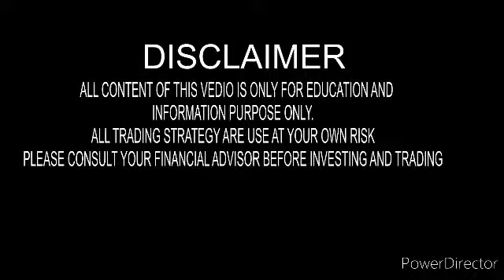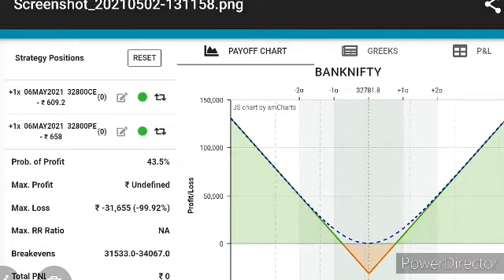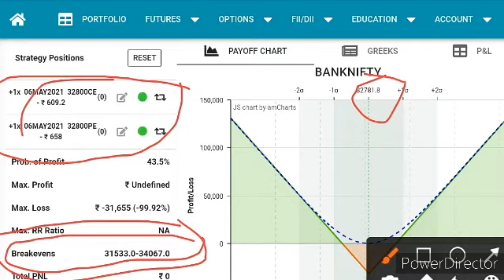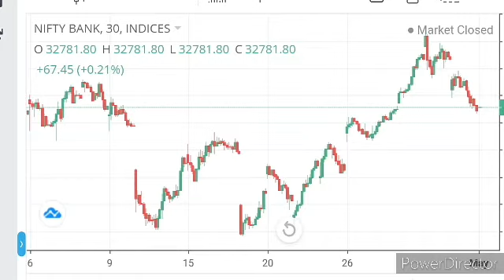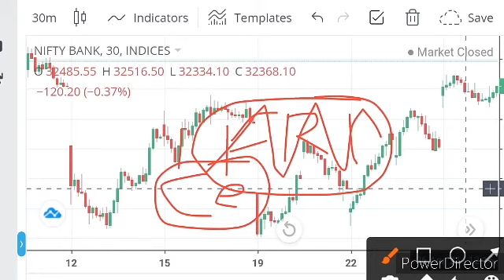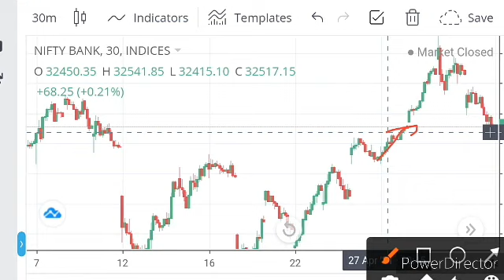INTRADAY OPTION BUYING STRATEGY | FRIDAY LONG STRADDLE STRATEGY | NO LOSS STRATEGY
OPEN TRADING AND DMAT ACCOUNT WITH INDIA'S LARGEST DISCOUNT BROKER
Invest and trade with Kite by Zerodha, India’s largest retail stockbroker. Open an account now.

Best Option selling Trading platform 'ASTHA TRADE, F&O Trading In Nifty and Banknifty Only 4000/- Rs
Just Click This Link To Open Your Trading Account In Just 20 Min

Intelligent Invester Book (Hindi) -

This Channel is not Responsible any Kind of Your profits and loss.

Non Directional Option Strategy
 Option Buying Setup
Theta Long Strategy
 Friday Option Buying Strategy
Long Straddle

This Strategy will help you To earn Fixed Monthly Income From Stock Market